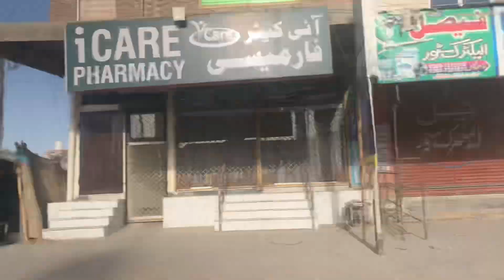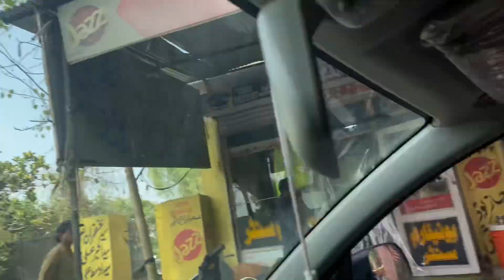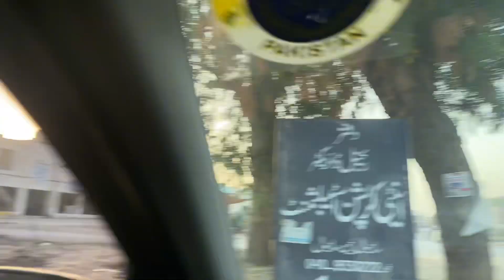Monday parade || Mera transfer ho raha???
I am Sajida Tahseen...Police sub Inspector and also mother of two little boys Saleh and Ahmad Meri videos daily vlogs hain main apni duty k sath sath bachon ko kos tarah manage krti ... Ap sb ki support bht zarori meri Videos ko ziada sy ziada like share aur comments krein